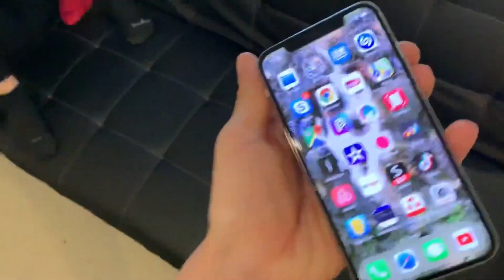MA COPINE DE 5 ANS EST SUR TIKTOK !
🔴STEALTH GAMER : CODE DE REDUCTION DE 3% : DUO12
achetez tous vos objets high tech moins chers !